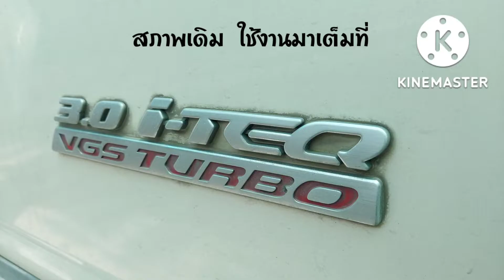รีวิว : เคลือบเซรามิค&ขัดโคมไฟหน้า Isuzu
รถใช้งานหนักมาแล้ว 12 ปี อย่าง MU_7 Primo แล้วมาเคลือบเซรามิก Spec Showroom จะเกิดการเปลี่ยนปลงอะไรบ้าง เอาสภาพก่อนทำมาให้ดูครับ
- สภาพสีที่ขุ่นหมอง
- ไฟหน้าที่เหลือง
- พลาสติกที่เริ่มซีด กร้าน
หลังจากทำเสร็จแล้ว จะเอามาเปรียบเทียบให้ดูนะครับ
สนใจสอบถามโทร.